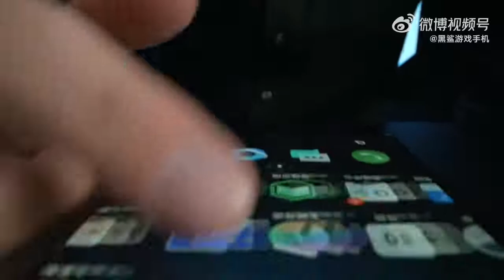Xiaomi Black Shark 5 Pro Unboxing. Apply if you have any problems or questions.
Xiaomi Black Shark 5 Pro Unboxing

Apply if you have any problems or questions.